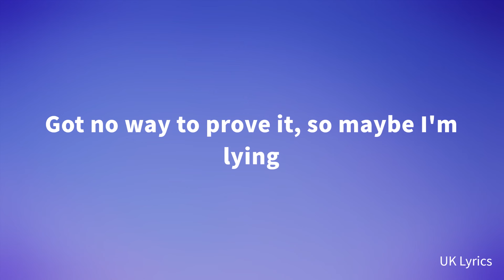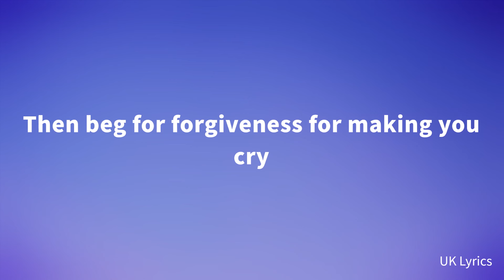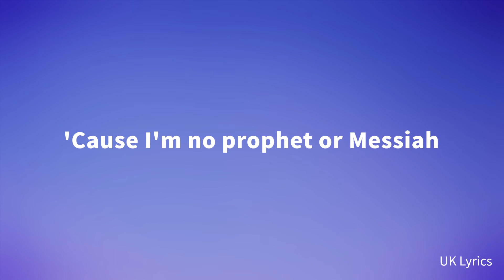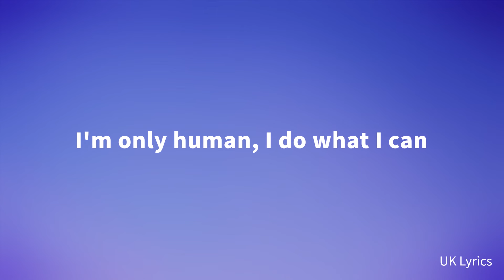Rag'n'Bone Man - Human (Lyrics)